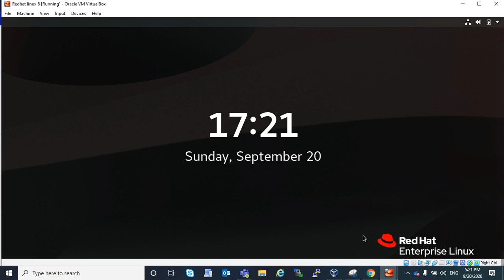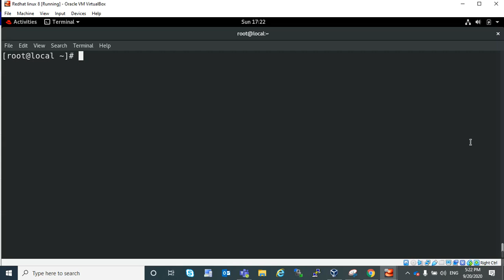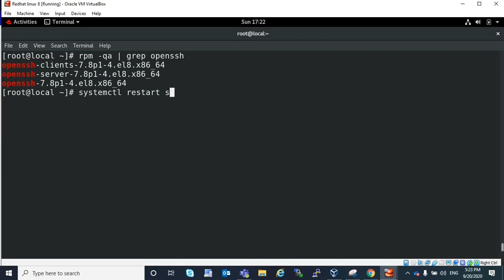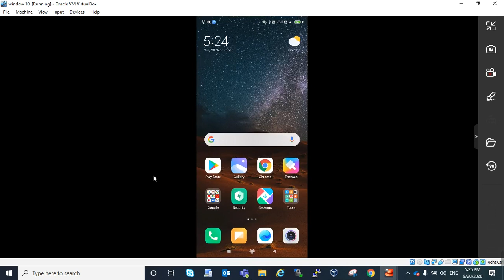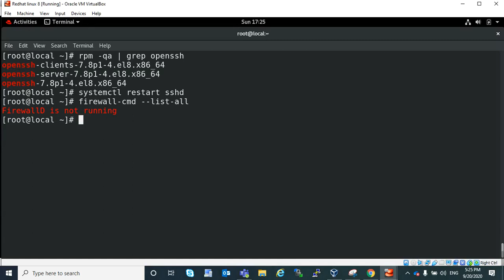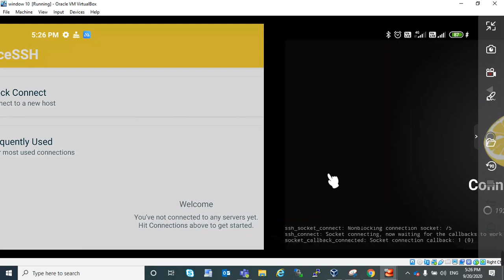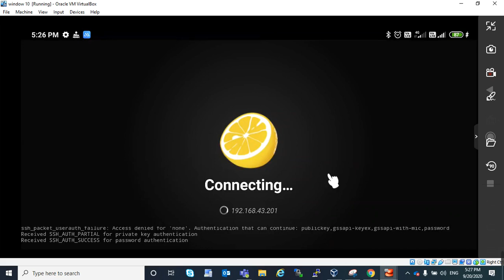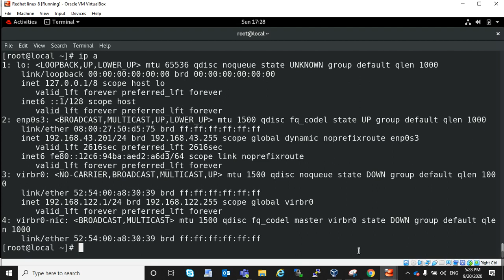How to Remotely Access RHEL-8 System on Mobile Phone Via SSH[Hindi]By Karun Behal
Hello Friend,

In this video i will tell you how you connect your rhel-8 system on anroid mobile via ssh server.how to get linux server remote on phone via ssh.how to access linux server remote on Android mobile via ssh.

Pls Like, Share on my Video and Provide your valuable feedback by commenting in below comment section.If you have any query pls mention on comment session i will try to solve  your query.

Other Videos Link:
1) मोबाइल में बनाएं अपने नाम की रिंगटोन | Make Your Name Ringtone in Mobile by Karun Behal

3) How to allow SU Command permission to dedicated user in RHEL 8 By Karun Behal

Friends, On this channel you get to see RHEL 8, CentOS 8, Oracle Linux 8, Window Tips and Tricks, Internet Tips, Mobile Tricks, android education related videos in Hindi. With this, more educational videos will be found on this channel.